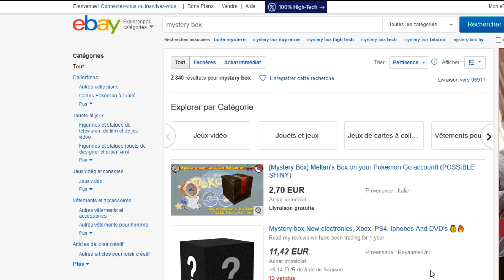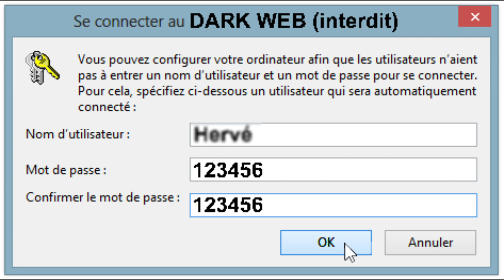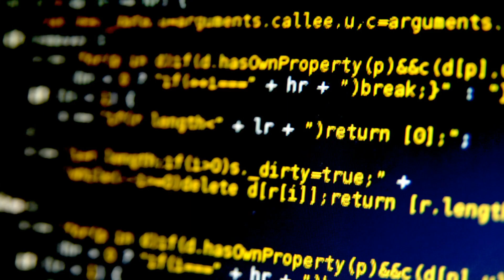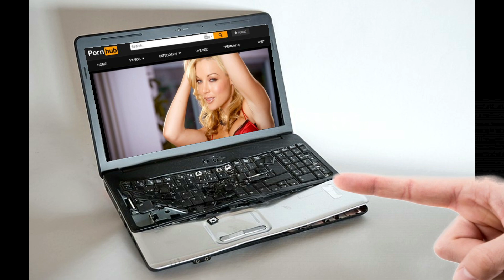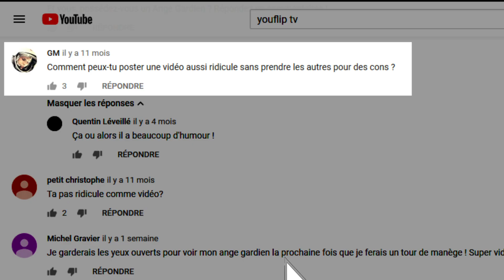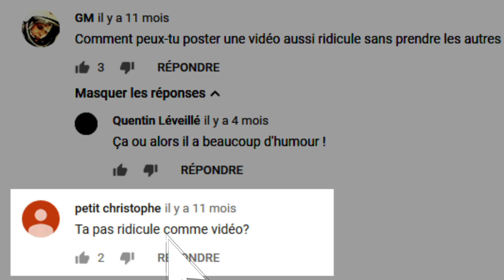OUVERTURE COLIS DARK WEB (malaise en direct !)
Faites-nous part de vos théories en commentaires sur les objets découverts dans ce colis Dark Web !